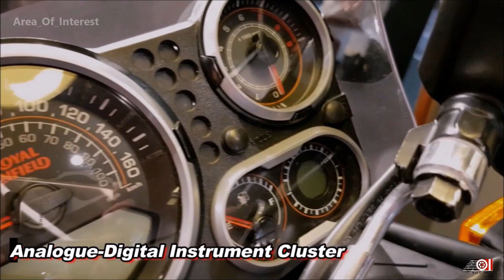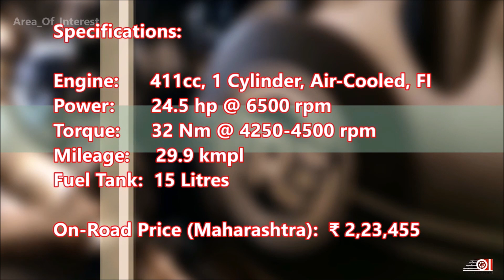2019 Royal Enfield Himalayan Dual ABS Graphite Colour | Price | Mileage | Features | Specs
2019 RE Himalayan ABS is here.  2019 Himalayan is off road ready bike from Royal Enfield. The name Himalayan itself signifies it is made for adventure touring like the places of Himalayas! 2020 Himalayan BS6 will launch anytime in the early next year but this is what we get right now. Royal Enfield Himalayan Colours includes white, matte black and sleet which kind of camouflaged type colour. Featuring in the video is 2019 Royal Enfield Himalayan Graphite ABS FI. Watch the video for more information about the New RE Himalayan 2019 Fuel Injection ABS Matte Black colour.